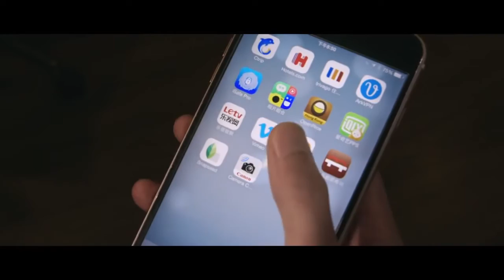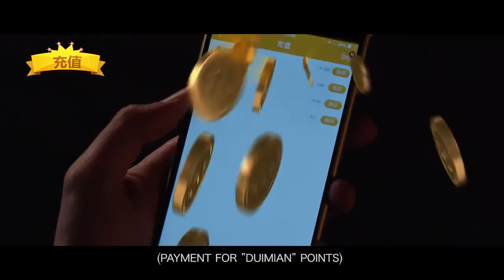对面app微電影 Chinese TV Film 2015 -李俊佳C. Kenneth Lee(feat. Yanny陳穎欣)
C. Kenneth Lee's 3 new songs "Next To Me/Need You Here/當你走後" from Meach App (the Chinese App Short Film feat. Yanny from "SUPER GIRLS"